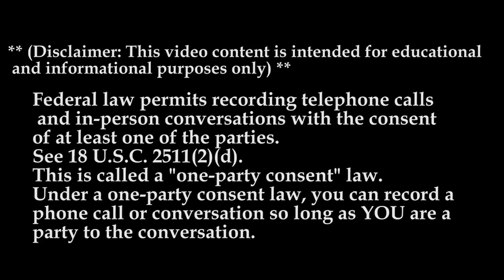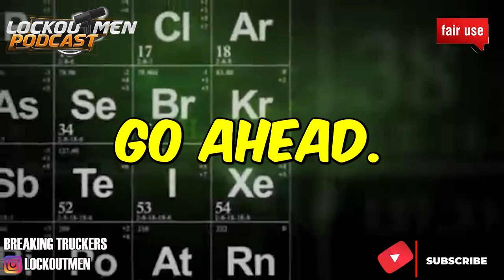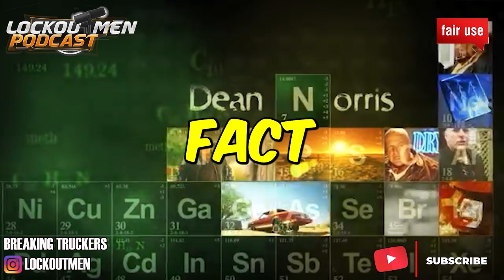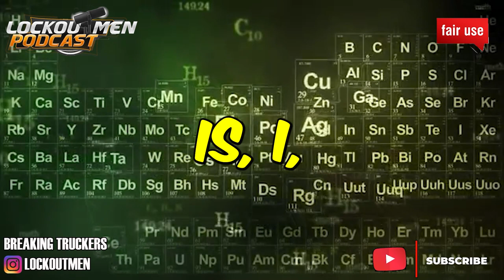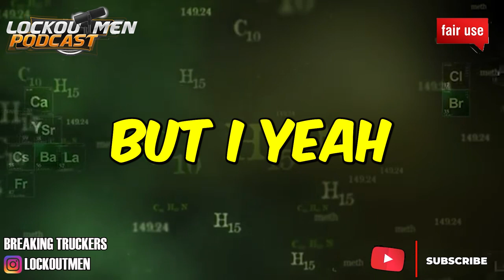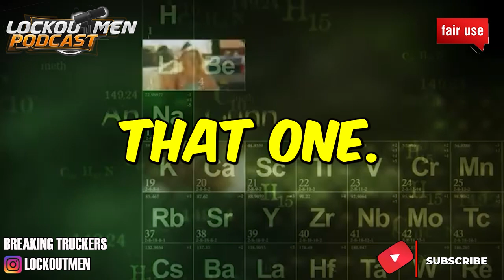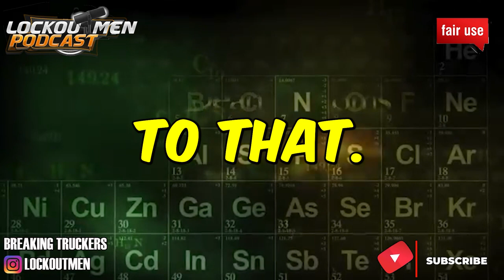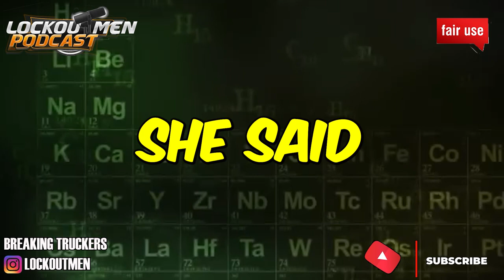SWEET EXPRESS, LLC MTC 23| The Recruiter Call Channel ☎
In Today’s Episode: SWEET EXPRESS, LLC MTC
At Sweet Express, everyone becomes family from day one. We are always looking for talented and dedicated people to join us in many different departments. This includes operations, driver management, truck repair, maintenance, accounting, human resources, marketing, and information technology.

If you enjoyed this video, please...